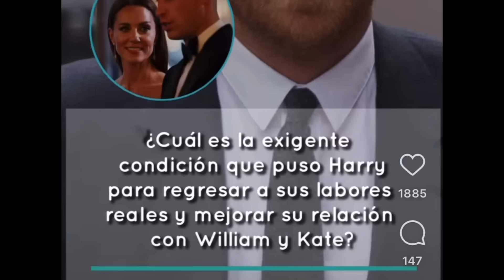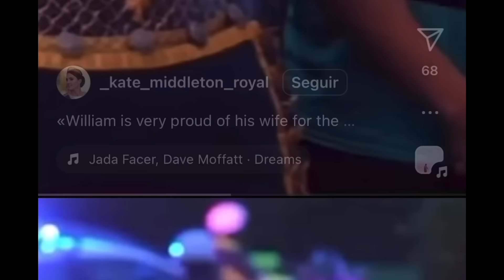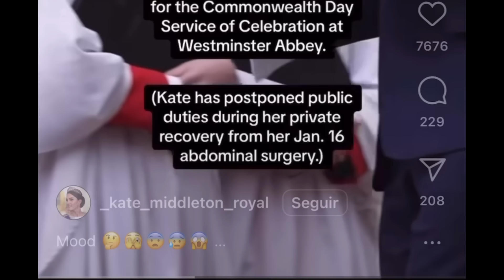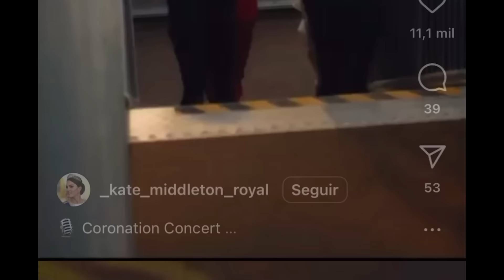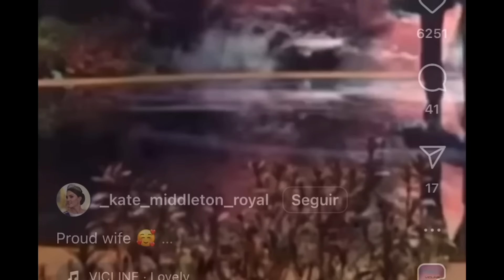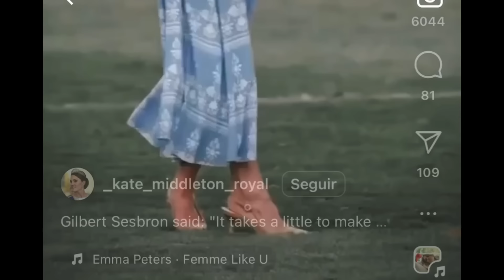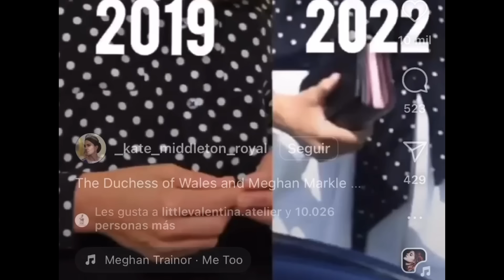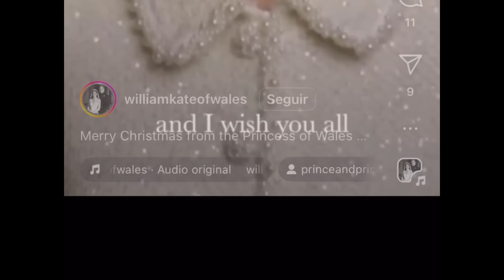🔴ALARMANTES PREPARATIVOS KENSINGTON POR KATE MIDDLETON DINAMITA ROYAL FAMILY WILLIAM Y CARLOS III